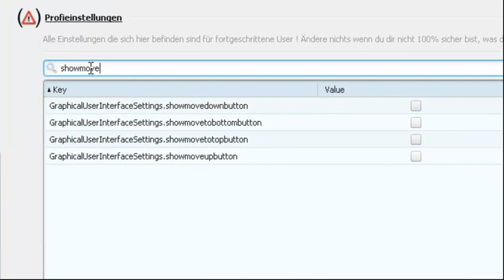JDownloader 2: Downloadliste sortieren (Teil 9)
WERBUNG
Multihoster Vergleich In diesem Video kurz gezeigt wie man sich über die Optionen die altbekannten Sortierpfeile aus den Vorversionen wieder einblendet.